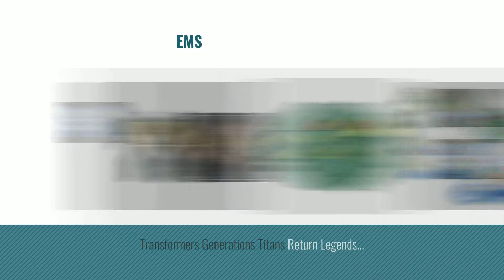Top 10 Transformers Seaspray [2018]: Transformers: Generations Titans Return Legends Class Seaspray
Black Friday / Cyber Monday Transformers Generations Titans Return Legends Class Sea Spray by Transformers

Black Friday / Cyber Monday Transformers: Generations Titans Return Legends Class Autobot Cosmos by Transformers

Black Friday / Cyber Monday Transformers Generations Titans Return Legends Class Brawn by Transformers

Black Friday / Cyber Monday Transformers Generations Titans Return Legends Class - SEASPRAY - Seaspray Figure Converts by Hasbro

Black Friday / Cyber Monday Transformers TOY FansToys FT-27 Spindrift G1 Seaspray Action Figure by Fans Toys

Black Friday / Cyber Monday Transformers Toyworld TW-M08 WaveBreak Seaspray by BestGrey

Black Friday / Cyber Monday BRAND NEW TRANSFORMERS G1 SEASPRAY REISSUE SEALED by TF CLUB